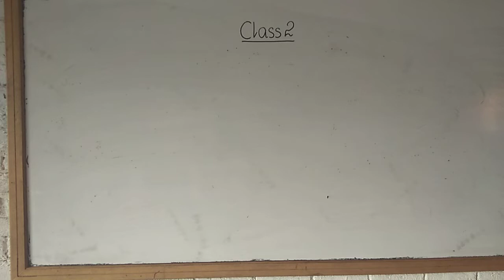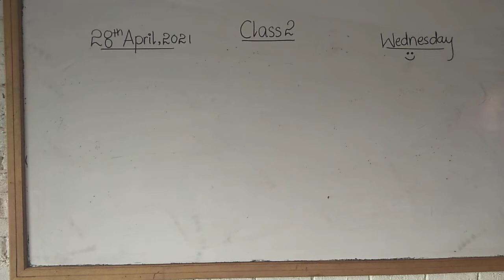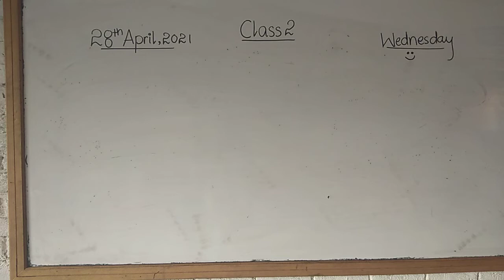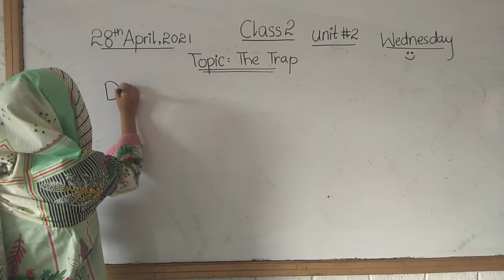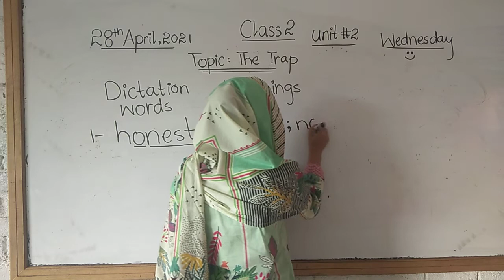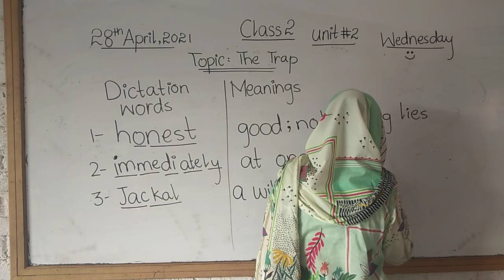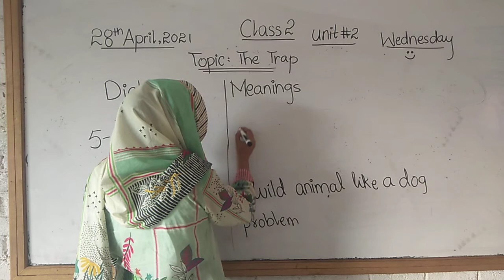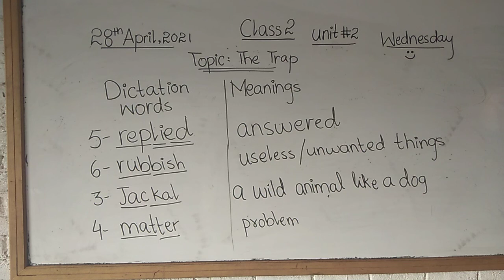class 2 Wednesday 28/4/21